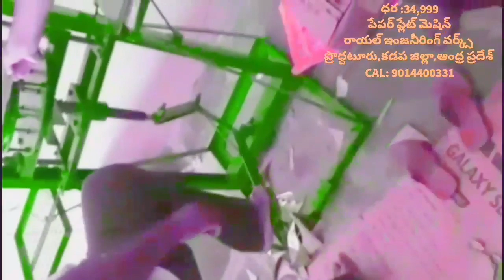paper plates and Raw material Business price list in andhra pradesh,paper plate making machine price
For
PRODDATUR
KADAPA DIST
ANDHRA PRADESH
INDIA